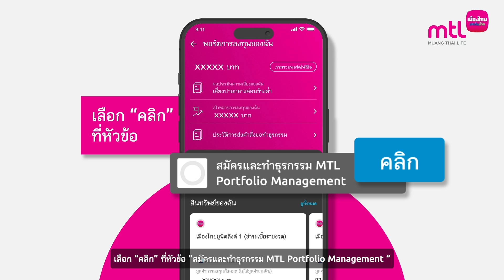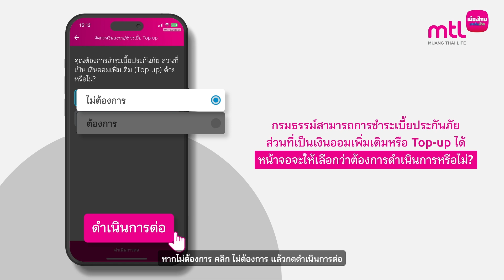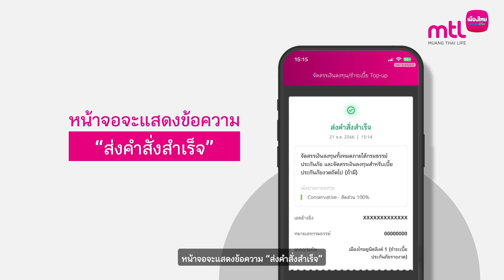สมัครบริการ MTL Portfolio Management บน MTL Click [แบบไม่ Top Up]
สบายใจหายห่วง เรื่องการลงทุน📊 สำหรับลูกค้าเมืองไทยยูนิตลิงค์  ด้วยบริการ MTL Portfolio Management Services
บริการบริหารพอร์ตการลงทุนอัตโนมัติตามความต้องการของลูกค้า โดยผู้จัดการกองทุนมืออาชีพ 👍🏻

ทั้งการคัดเลือกกองทุนรวม กําหนดสัดส่วนการลงทุน ติดตามผลการดําเนินงานอย่างสมํ่าเสมอรวมถึงปรับพอร์ตการลงทุนให้ทันตามสถานการณ์
เพื่อการวางแผนการเงินระยะยาวอย่างมีประสิทธิภาพ 💝

📱สมัครใช้บริการ MTL Portfolio Management  บริหารพอร์ตการลงทุนอัตโนมัติ ฟรี!!  ผ่าน MTL Click Application ได้แล้ววันนี้

หมายเหตุ :
• เงื่อนไขเป็นไปตามที่ บมจ. เมืองไทยประกันชีวิต กำหนด
• โปรดศึกษารายละเอียดความคุ้มครอง เงื่อนไข และความเสี่ยงก่อนตัดสินใจทำประกันภัย